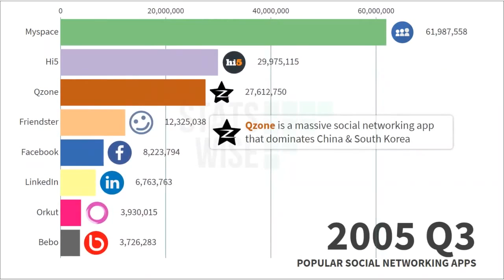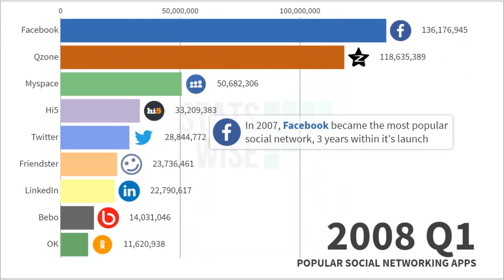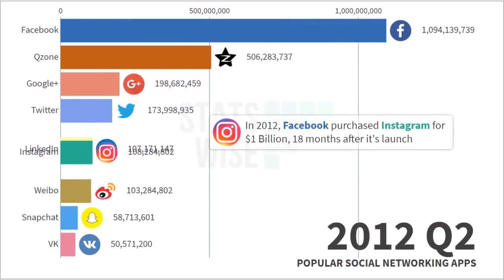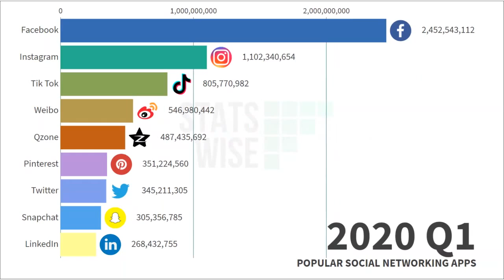Most Popular Social Media Apps [2005-2020] | Most Popular Social Networks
This video is a timeline of most popular social network apps in the world from 2005 to 2020 measured by monthly active users. This does not include instant messengers like WhatsApp, video-sharing platforms like YouTube & content sites like Quora.

I am a data enthusiast, and I love dynamic visualizations and historical data. I get these data after researching for days & finally convert them into high quality dynamic visualizations for my audience.